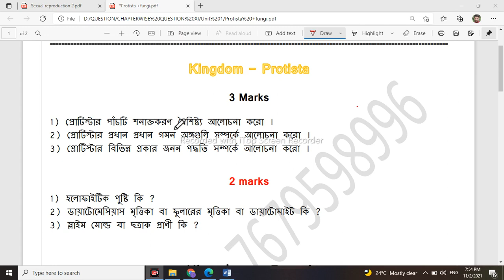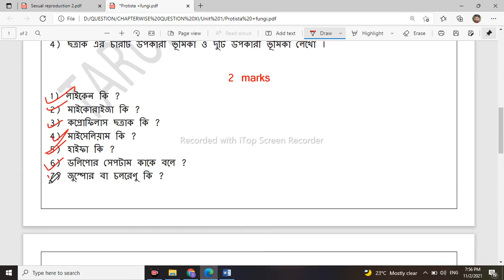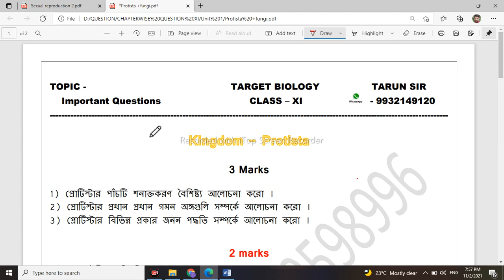WBCHSE biology important question | class 11 biology | জীবের শ্রেণীবিন্যাস | প্রোটিস্টা | ছত্রাক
আরও জানতে আমাদের android application ডাউনলোড করো WBCHSE biology important question | class 11 biology | জীবের শ্রেণীবিন্যাস | প্রোটিস্টা | ছত্রাক

মাধ্যমিক ও উচ্চমাধ্যমিকের গুরুত্বপূর্ণ নোটস :--

This is an educational video (knowledge purpose). Here we have tried to share some knowledge with the viewers. In this video, we have given information (point-wise) covering the classification of organisms of life in Bengali. The given information is knowledge-based.

Telegram Join our social sites